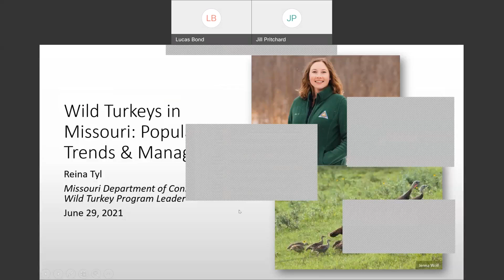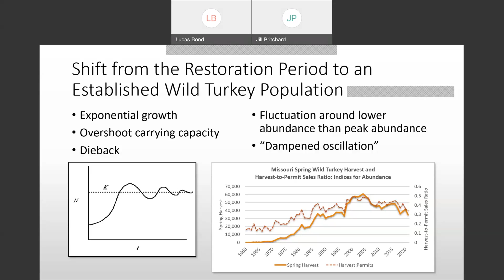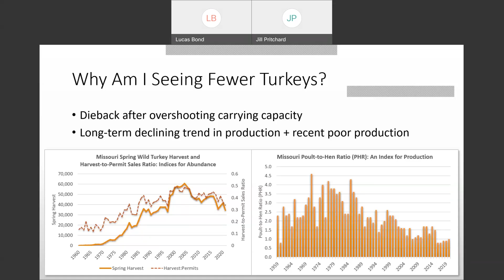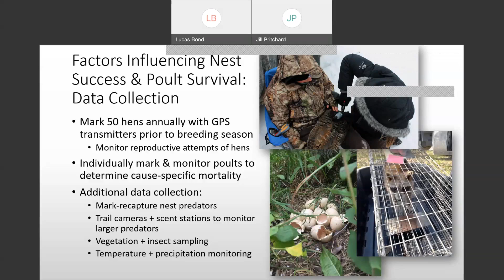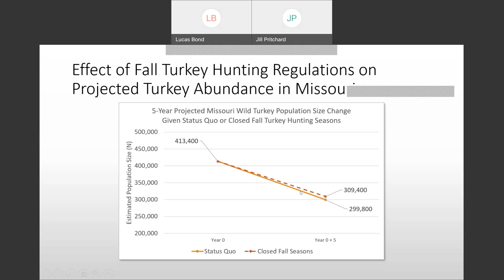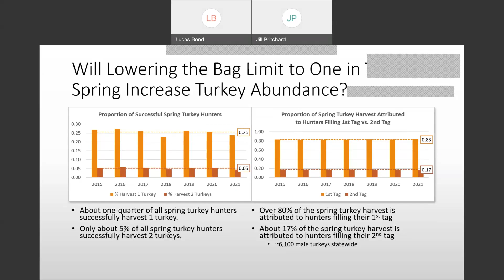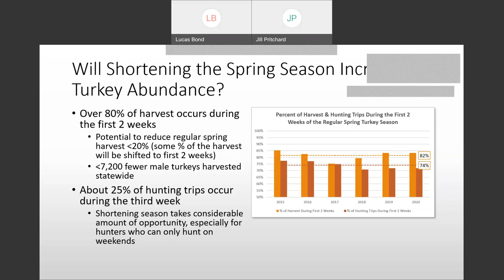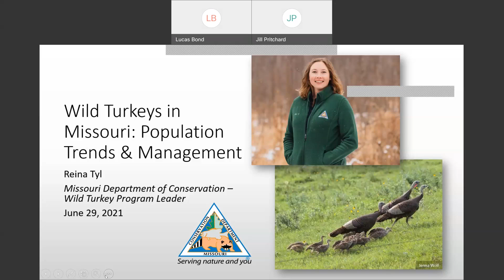Wild Webcast - Wild Turkeys in MO (2021.06.29)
June 29, 2021 -- Interested in learning more about Missouri’s wild turkey population? Curious how fall harvest is affecting turkeys? The Missouri Department of Conservation’s (MDC) Wild Turkey Biologist Reina Tyl is myth-busting and shedding light on wild turkey population trends for hunters, landowners, and managers.